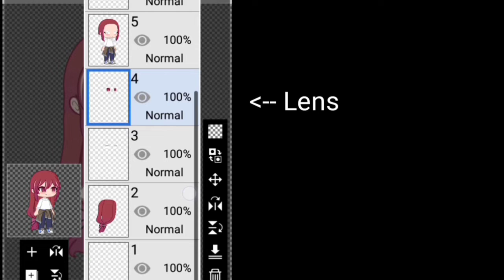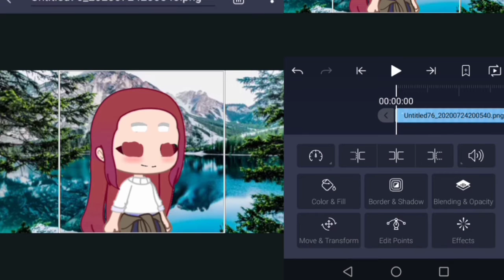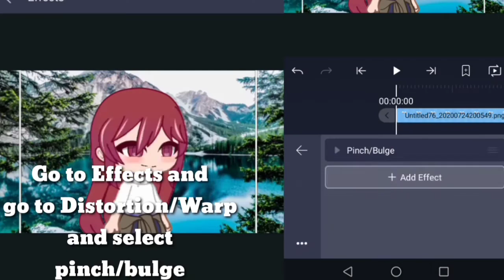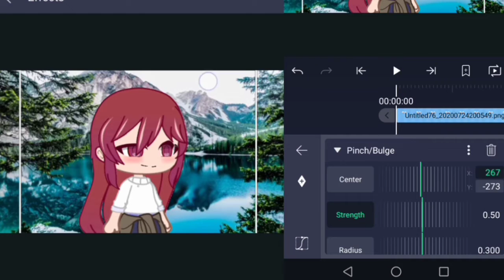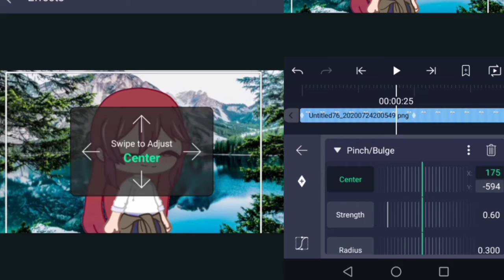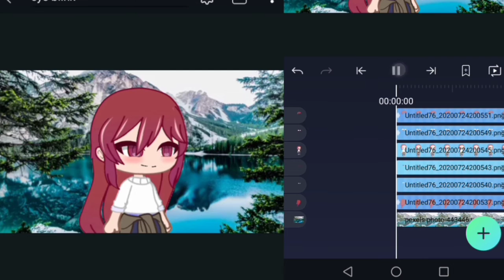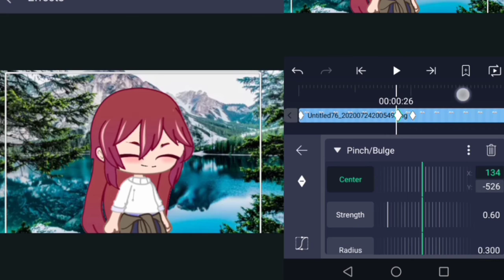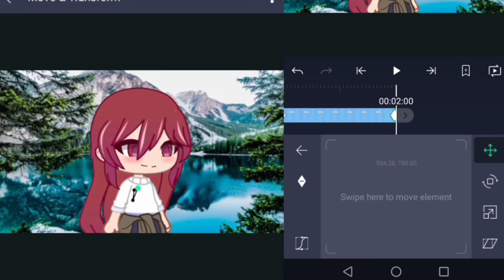°How to do eye blinking?°°Alight Motion Tutorial Pt. 3°°Gacha Club°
Its been a long time since i didn't do a tutorial, i came back from a long rest xd
Hope this helps you guys :3